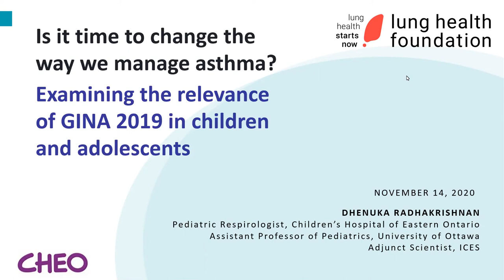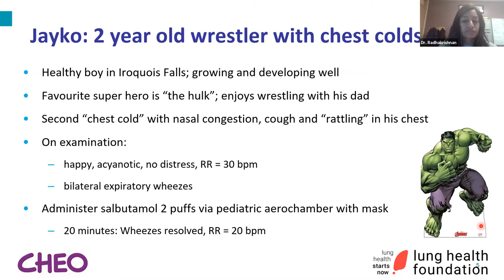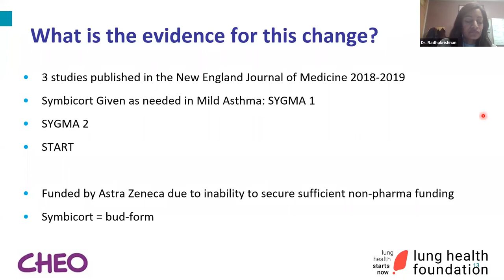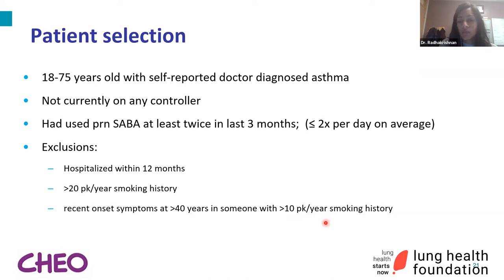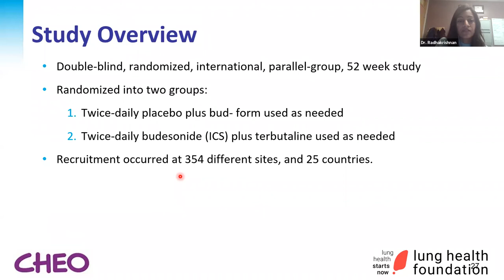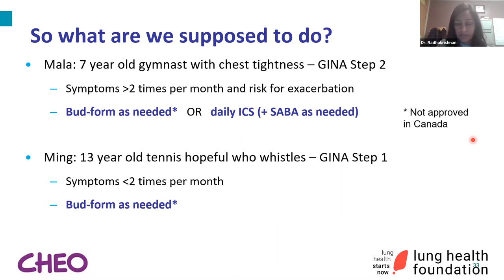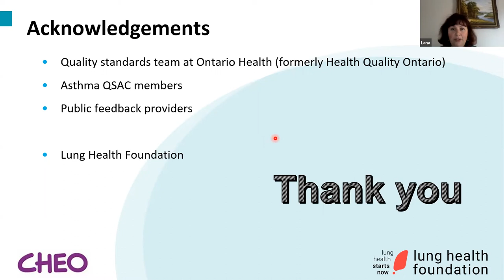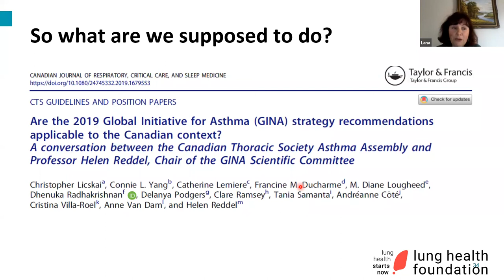Is it time to change the way we manage asthma? Examining the relevance of GINA 2019 in children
To support future talks like this and our work please consider becoming a Lung Health Foundation donor